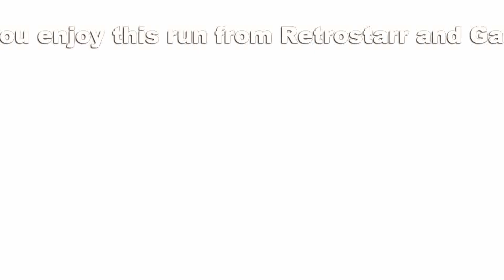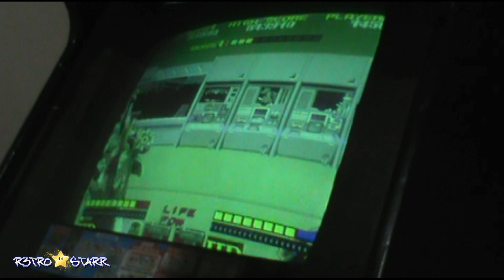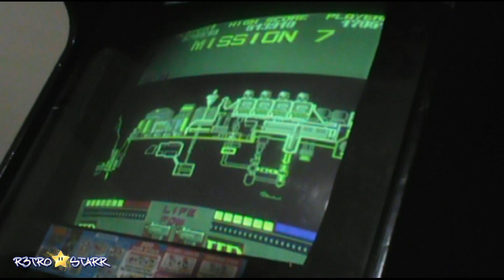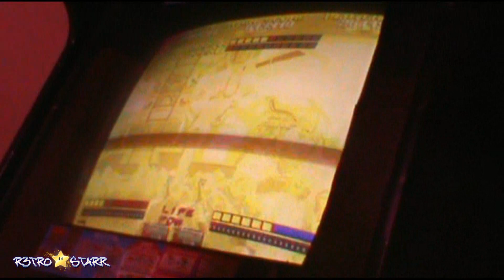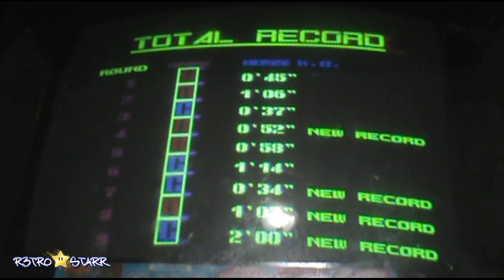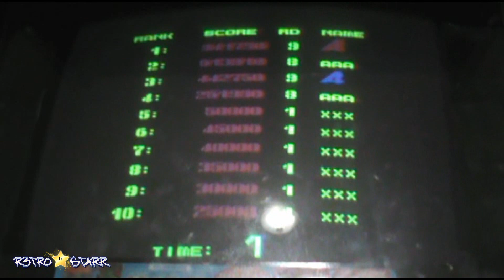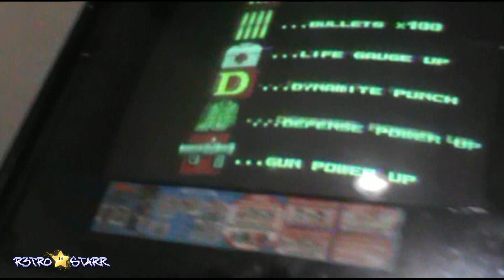Double Dynamites Real Arcade Co-op PCB NDR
Welcome to another NDR from the Super C's we now paid another visit from our nearly one year old NDR of Double Dynamites , but now on a real Arcade hardware on Gamesensay's new cabinet ,No Death Run on default settings recorded from my old cam corder for Twin galaxies submission ,this version is for youtube channel...So enjoy and stay tuned for more arcade no death runs and keep it retro!!!